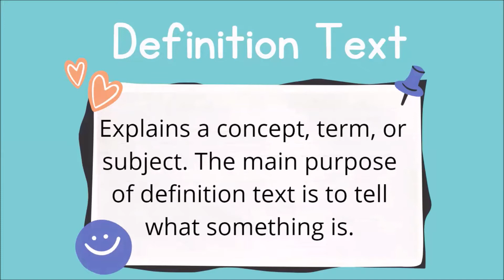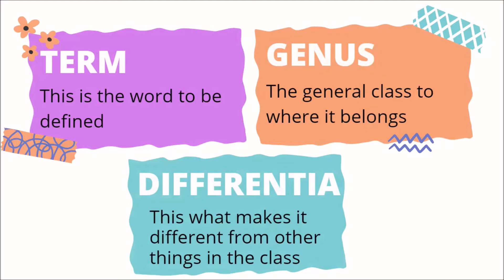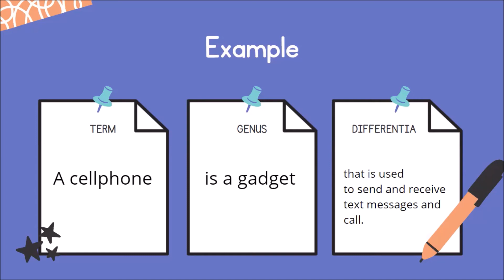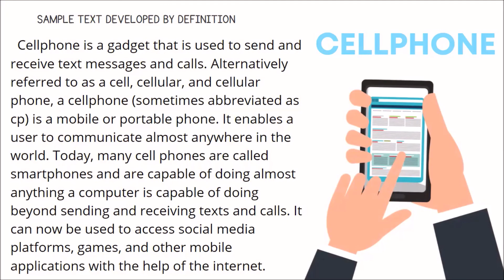Definition text for CaiSenHigh Workshop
this video is for CaiSenHigh Canva workshop